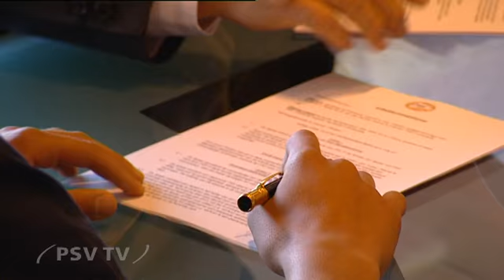Zakaria Labyad geniet van ieder moment bij het eerste elftal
Zakaria Labyad is pas 16 jaar, maar zijn talent is niet onopgemerkt gebleven. Trainer Fred Rutten laat de middenvelder met enige regelmaat meetrainen met het eerste elftal. Labyad weet precies wat hij wil en grijpt iedere gelegenheid aan om te leren van die momenten bij A-selectie.